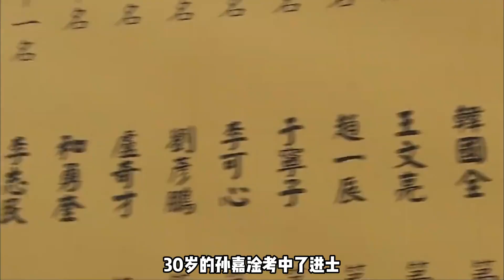大臣辞官回乡，因太穷用10箱石头充面子，乾隆下旨全换成真金